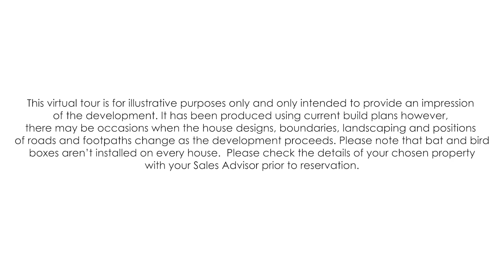David Wilson Homes - Imperial Court, Burley in Wharfedale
A stunning collection of four and five bedroom luxury detached homes situated in the sought-after village of Burley in Wharfedale.

This prestigious community features just twenty three enhanced specification homes surrounded by green open space for you and wildlife to enjoy.

Imperial Court is ideally placed for commutable access to Leeds and Harrogate and offers a variety of fantastic local amenities a short walk away - making it the perfect place for you to call home.